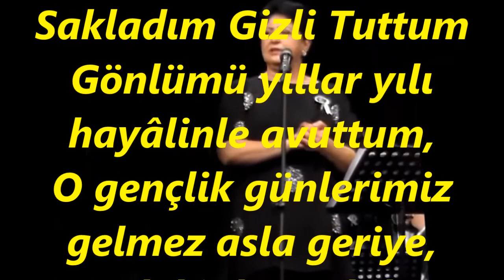İnci YAMAN-Ahımı Hicranımı Sakladım Gizli Tuttum (NİHAVEND)R.G.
SOLİST:
*İNCİ YAMAN*
VİDEOYU YAPAN
*RECEP GAYRETLİ*
GÜFTE: SELAHATTİN İNAL
BESTE: SELAHATTİN İNAL
USUL: DÜYEK
MAKAM: NİHAVEND
Ahımı Hicranımı Sakladım Gizli Tuttum
Gönlümü yıllar yılı hayâlinle avuttum,
O gençlik günlerimiz gelmez asla geriye,
Yazık ki dönse bile o sevdayı unuttum.